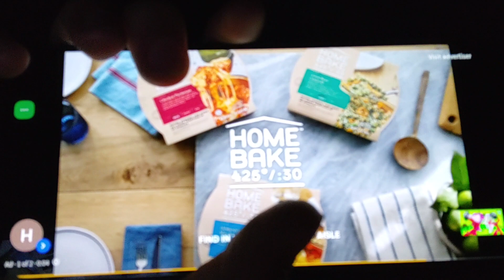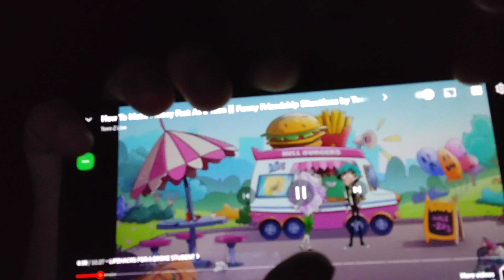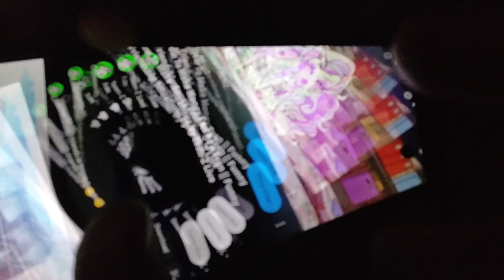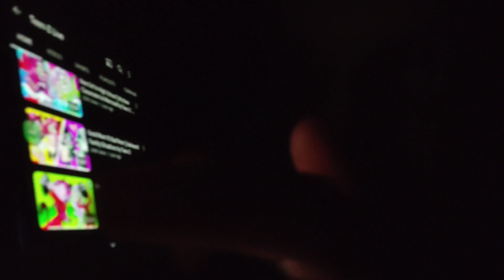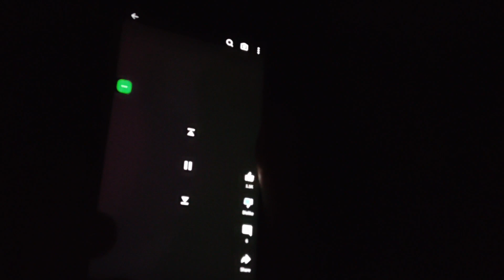ваааппип кам номерли ппп аён мева СИМУН акам мамир ема кера кам